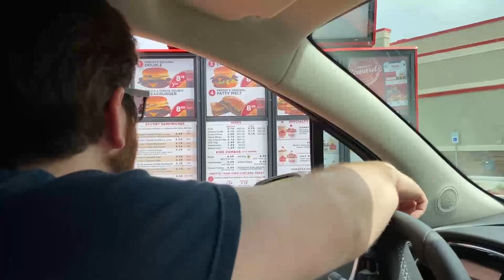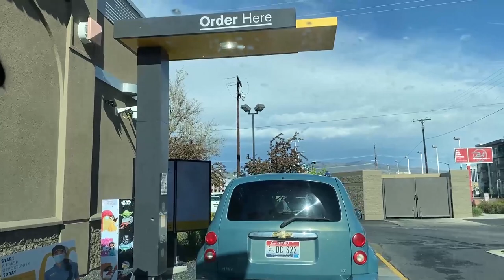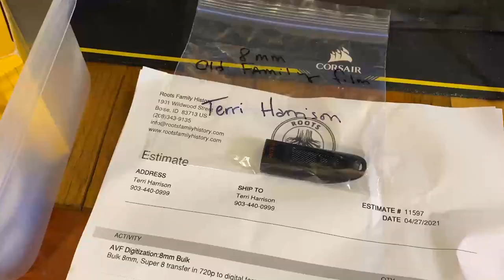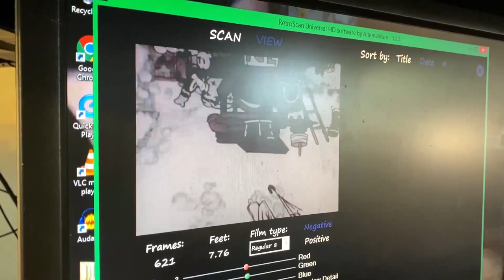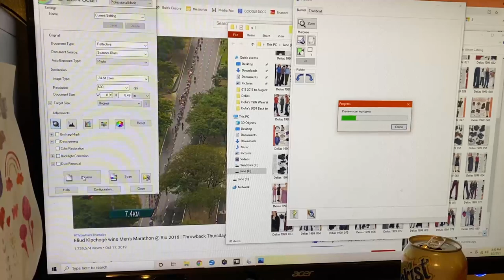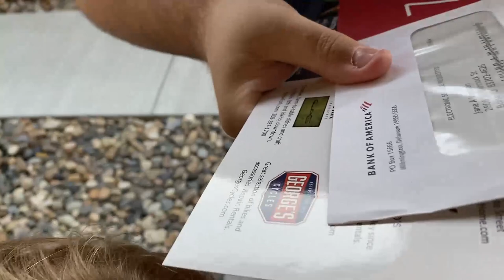Josh&Jane VLOG #258 Spring Storm Operation Rescue Frog & Bubbles